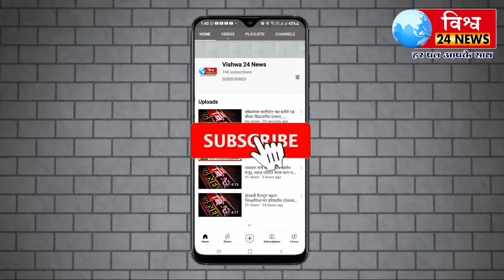मा.दशरथ भाऊ कसबे यांना अखिल भटक्या विमुक्त जाती जमाती नवी दिल्ली वतीने वाढदिवसाच्या हार्दिक शुभेच्छा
सोलापूर चे समाज भूषण श्री माननीय दशरथ भाऊ कसबे यांना अखिल भटक्या विमुक्त जाती जमाती नवी दिल्ली यांचा वतीने वाढदिवसाच्या हार्दिक शुभेच्छा.